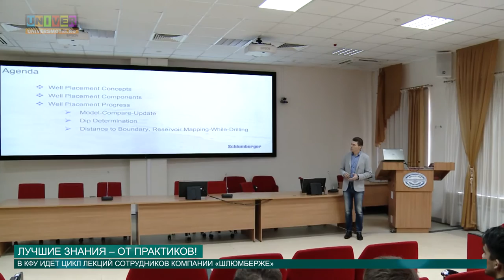Лучшие знания – от практиков! от 31.03.2016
Ни для кого не секрет, что Казанский федеральный и компания Шлюмберже тесно сотрудничают уже на протяжении нескольких лет. И одно из направлений сотрудничества – образовательные программы. В их рамках студенты КФУ  получили уникальную возможность прикоснуться к громадному опыту ведущей мировой нефтесервисной компании.